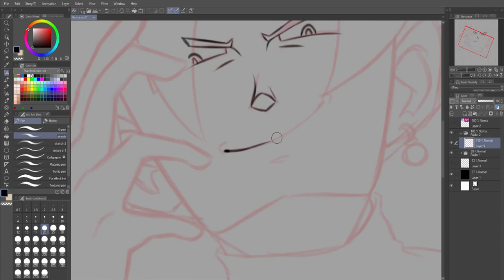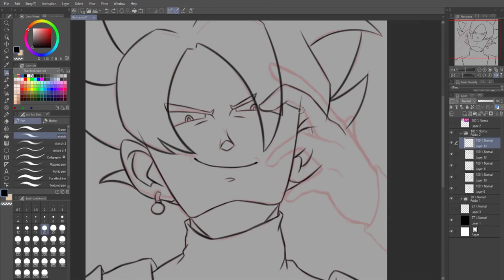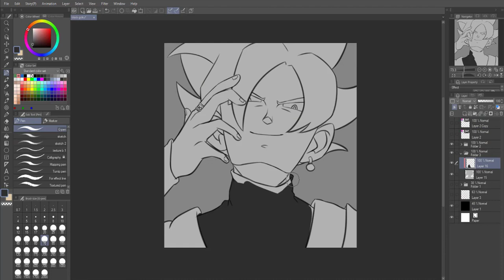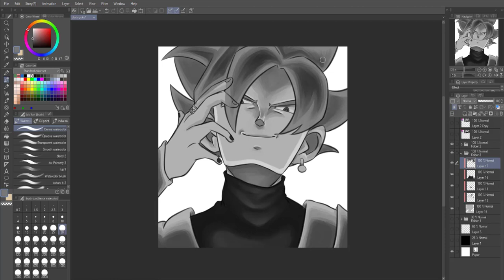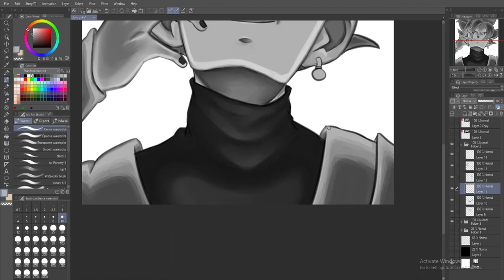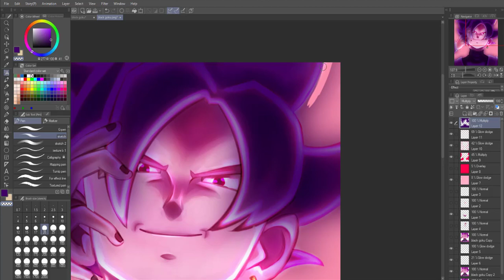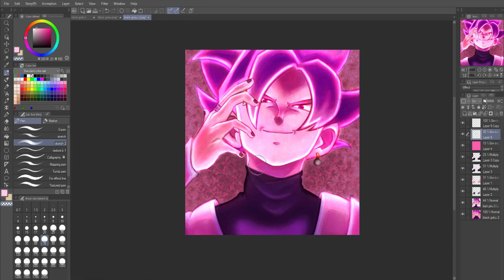GOKU BLACK SPEEDPAINT [Dragon Ball Super]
Time for some anime speedpaints!
Gonna be making this a series too since I watch a lot of anime and especially love drawing them. Feel free to recommend your favourite characters for me to draw!